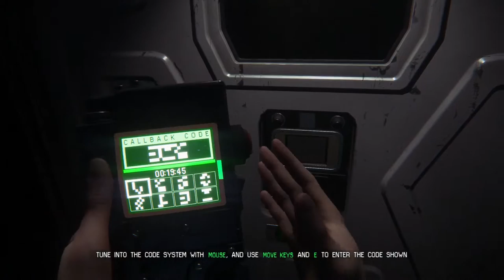ALIEN Isolation Part 6: Mouth Piston Ass Rape